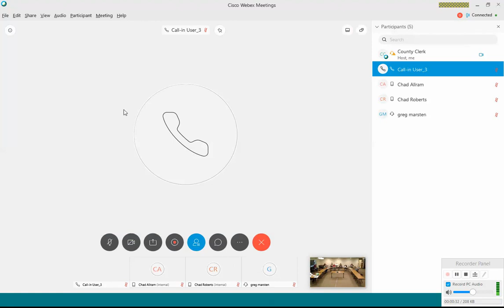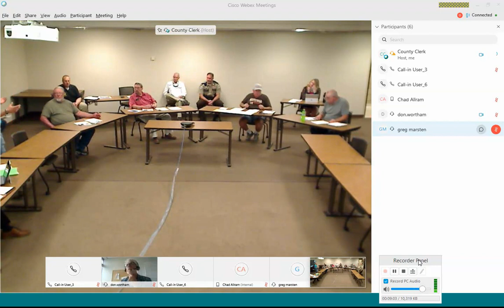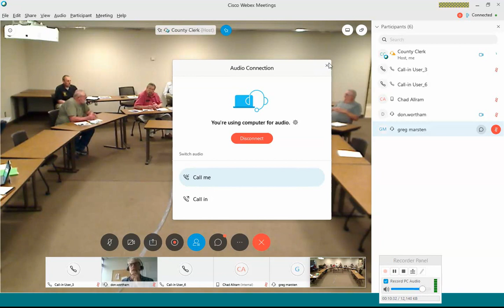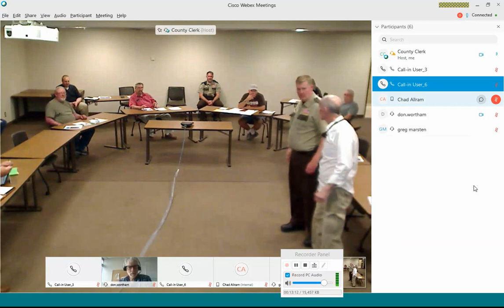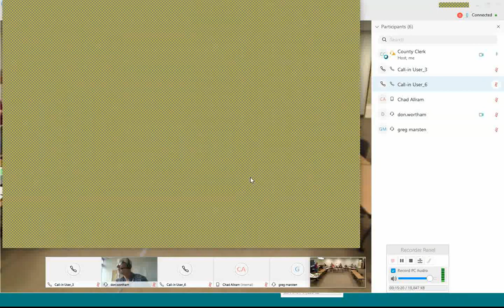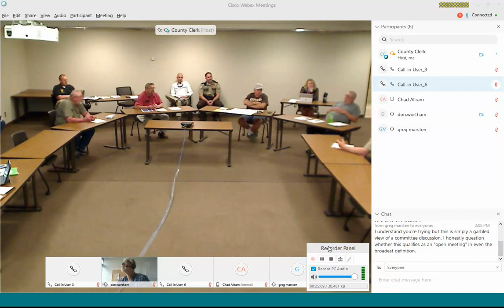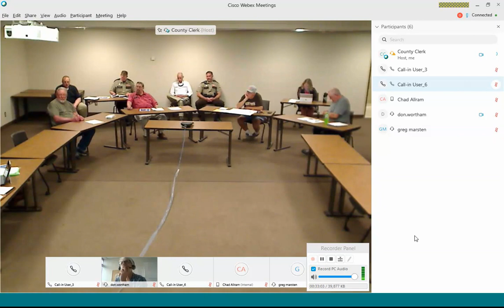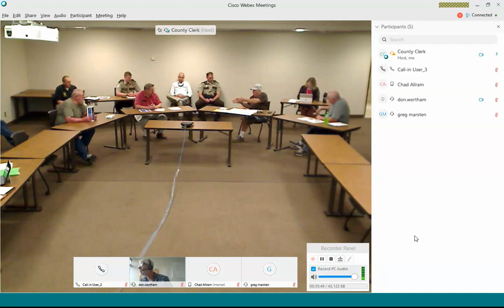Public Safety Public Works Meeting: 6-2-2020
Polk County Wisconsin Public Safety Public Works Meeting held on June 2, 2020
**Due to technical difficulties during the recording of the meeting the audio is poor. **